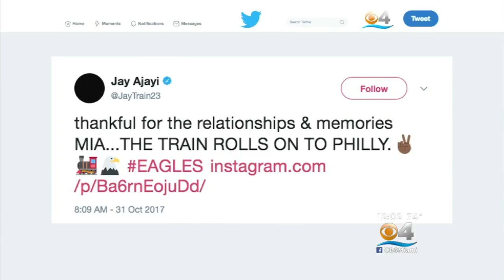Miami Dolphins Trade RB Jay Ajayi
Ajayi going to Philly, Fins get fourth round pick